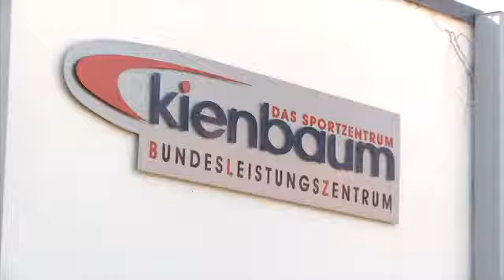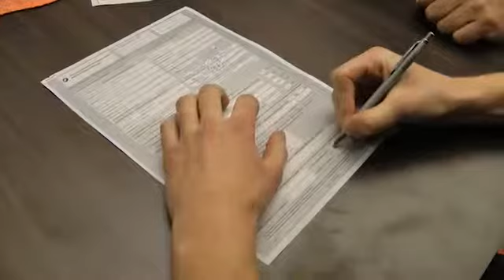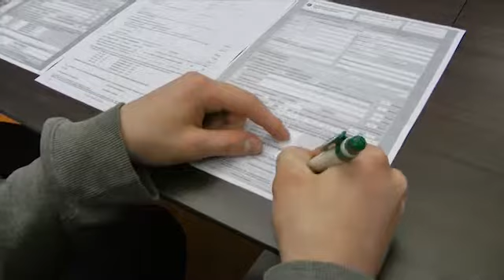HSW Erkenne deine Stärken